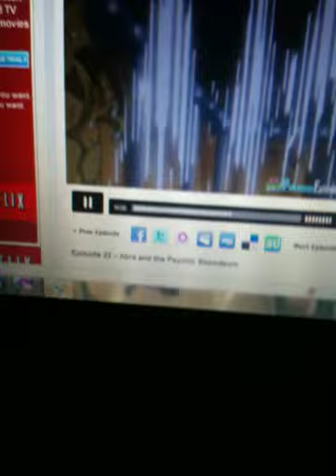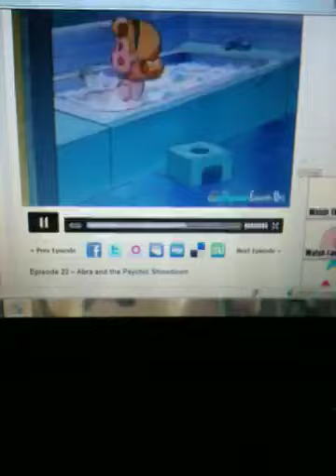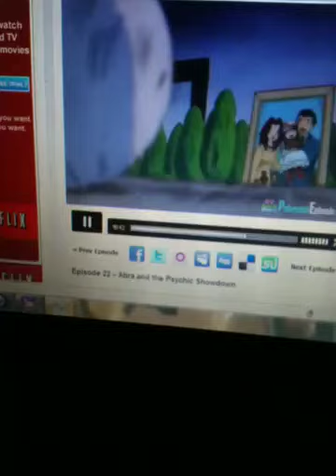Ash Misty and Brock are dolls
Ash try's to win a marsh badge but
Pikachu gets beaten by kadabra then Ash,Misty,Brock and pikachu are teleported into a doll house